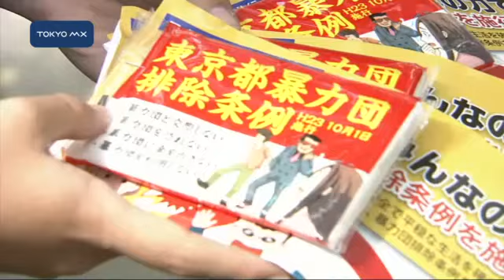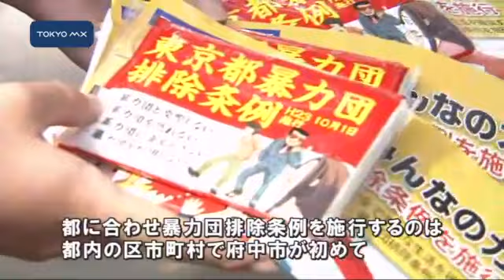府中市で暴力団排除条例をPR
暴力団排除条例があすから施行されるのを前に、府中市は市民や事業者に暴力団排除の取り組みをPRするパレードを行いました。
　パレードには、府中市長や府中警察署長、市内の事業者でつくる協議会のメンバーなど約100人が参加しました。府中市では府中刑務所から年間約200人の暴力団員が出所していて、出迎えなどの行為に周辺の市民から苦情が寄せられていました。条例には「市民に迷惑を掛ける行為があった場合は警察に対策を要請する」「市の施設の利用を拒否できる」などの内容が盛り込まれています。府中市暴力団等排除協議会の朝倉利明会長は「暴力団ということは他人事に見ているようですけど実際には我々の近くにもそういう
■■↓全文を見る■■